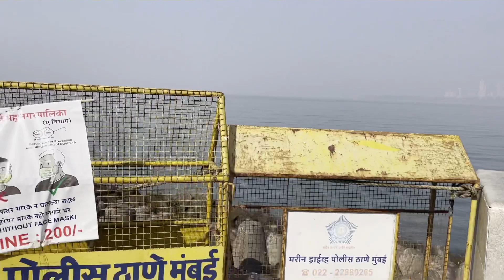Nariman Point. Amchi Mumbai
A stroll on Nariman Point in the morning hours brings back lots of memories.   A place to hang out with your loved ones.
  Follow me on seascannerr on Instagram and seascanner@saurabhsharma210575 on fb.
# Mumbai
# Nariman Point